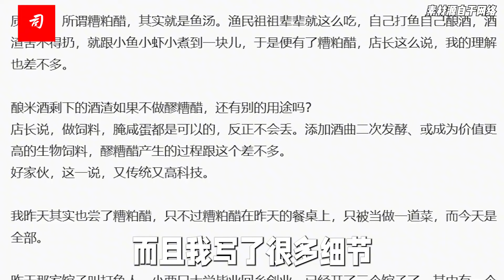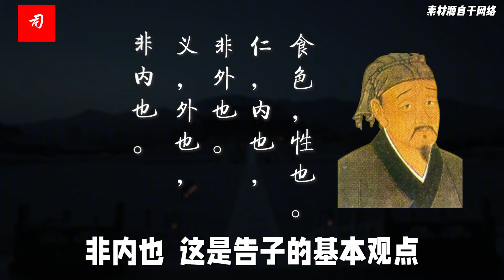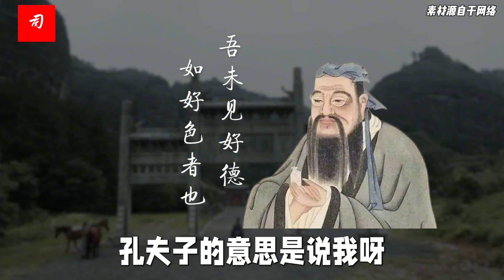司马南：糟粕醋司马南同款，我是吃货我快乐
朋友告诉我，海南的糟粕醋现在已经出现了#司马南同款#
海南的糟粕醋好吃，我吃过，我夸过，做过小作文，拍过小视频，我将自己真实的体验告诉观众，到现在为止，还没有遇到听闻司马南传递的信息吃过之后说这个东西不好的，可见唯有美食和美色不可辜负，可见食色性也。
我敢说，胡锡进吃过之后也会夸好吃。